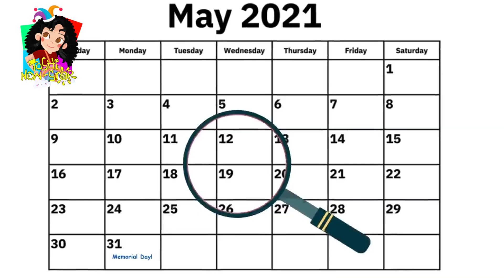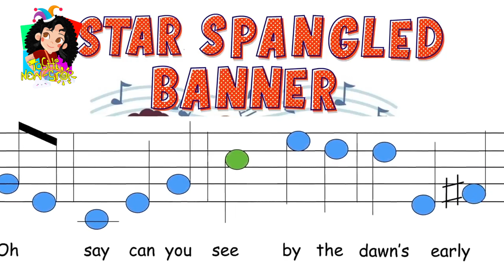Tashi Non-Stop Channel: Today We Learn About Memorial Day!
Hello, Unstoppables!

When we think of Memorial Day, we imagine a day off from school, fun backyard BBQs, and trips to the beach! But have you ever wondered why we celebrate Memorial Day?

Watch our video to discover the true meaning behind Memorial Day and learn fun ways to celebrate it!